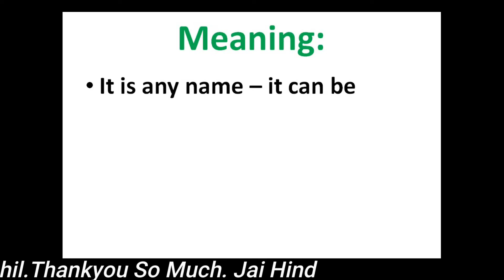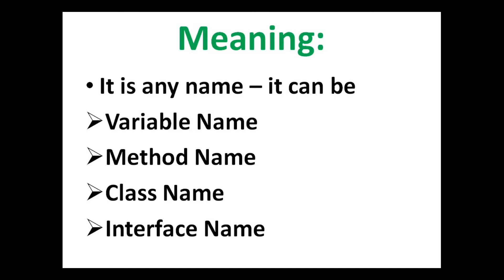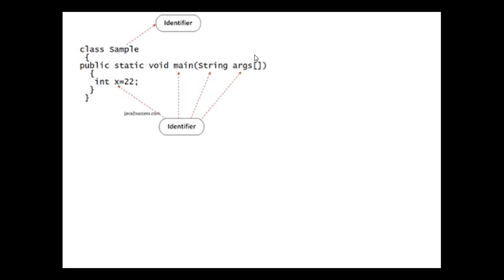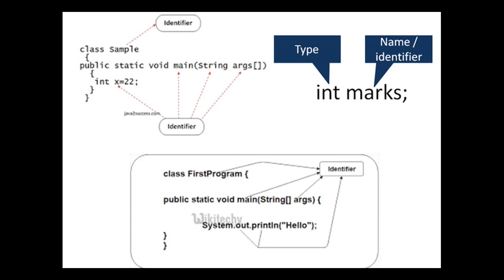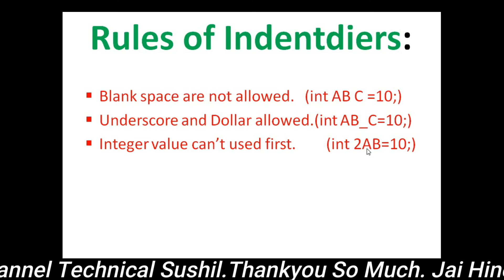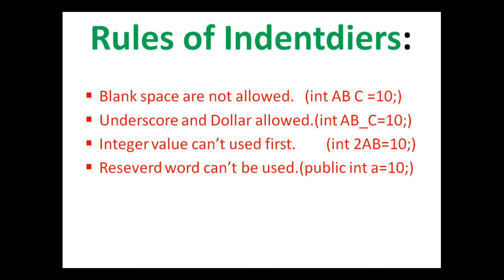Java Tutorial - Rules of Identifiers in Java